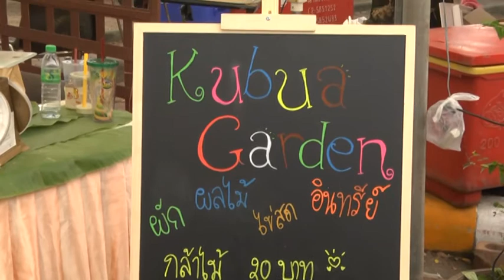ส่งเสริมอาชีพศิษย์เก่า สำนักส่งเสริมและฝึกอบรม เกษตรอินทรีย์